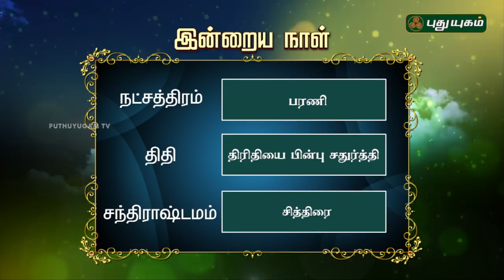இன்றைய தினம் | 28/09/2018 | Puthuyugam TV